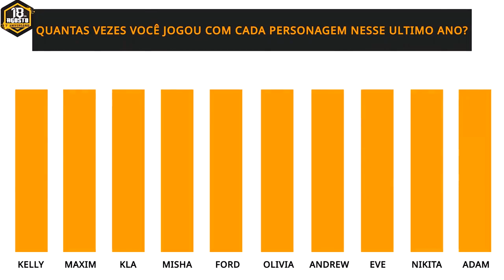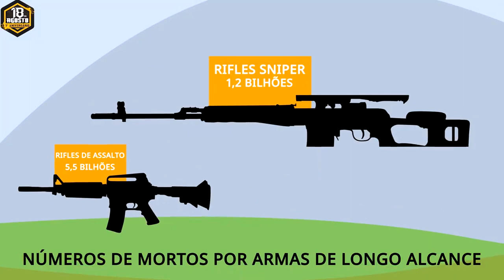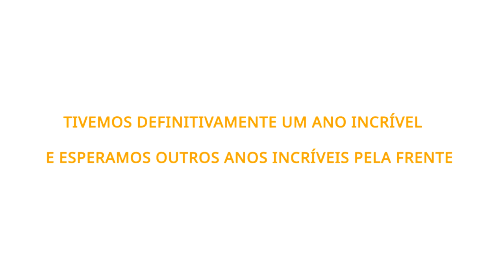OLHA QUE INCRÍVEL!!! ESTATÍSTICAS DE 1 ANO DO FREE FIRE